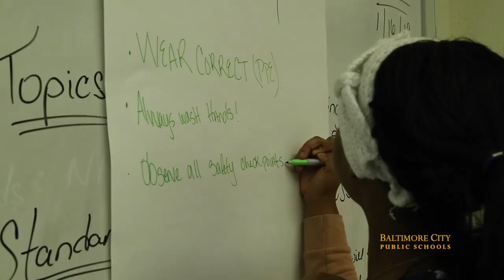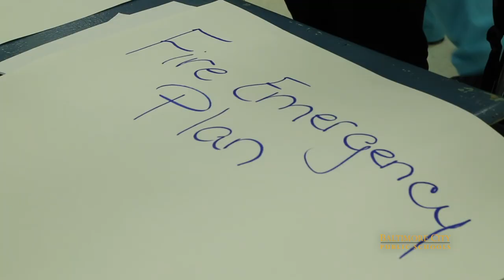CTE Nursing Pathway at Patterson High School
Learn more about the nursing pathway of the Career and Technology Education program at Patterson High School.